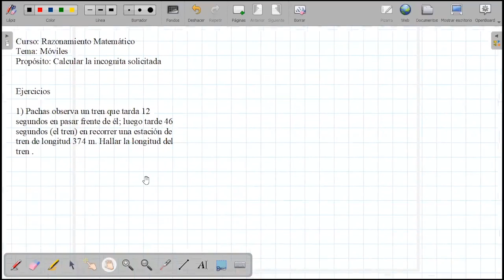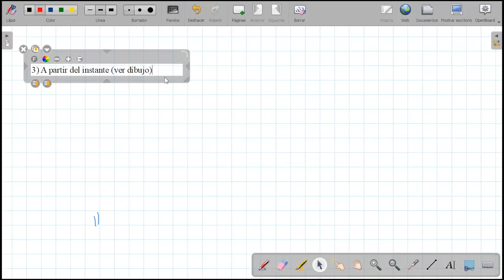Tema: Móviles Grado: 5To Curso: RM Fecha: 02/07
Tema: Móviles
Grado: 5To
Curso: RM
Fecha: 02/07